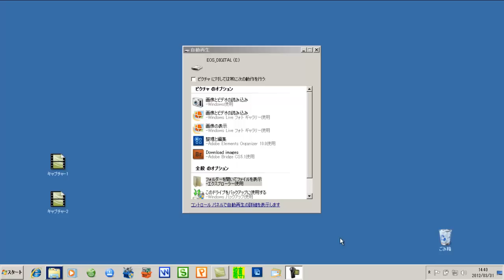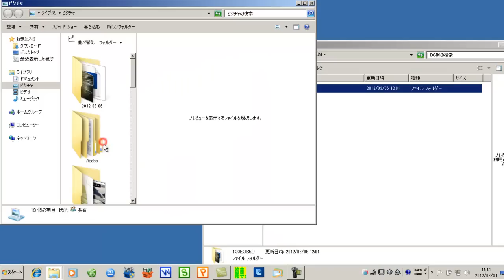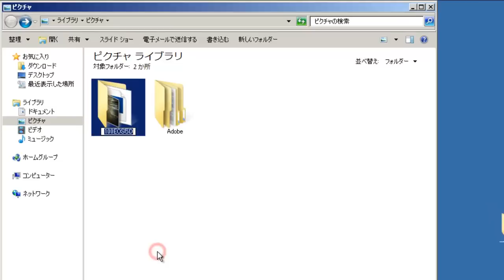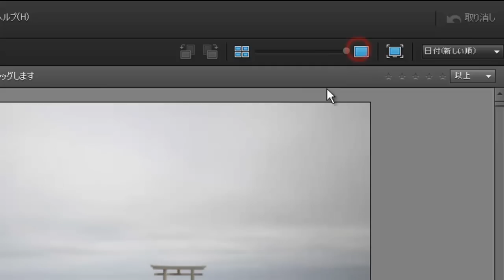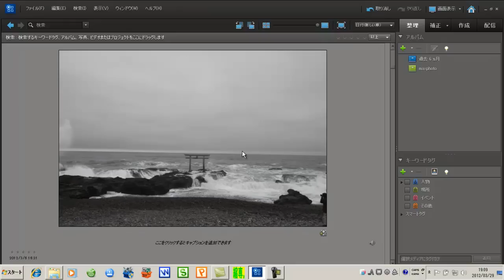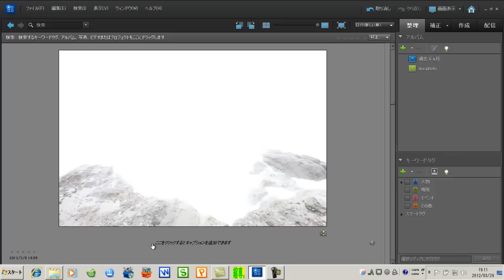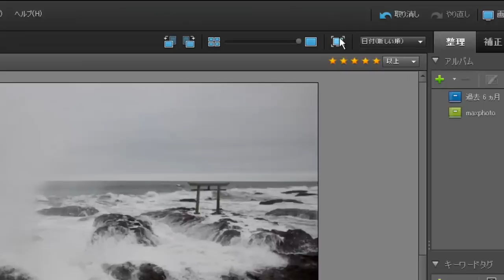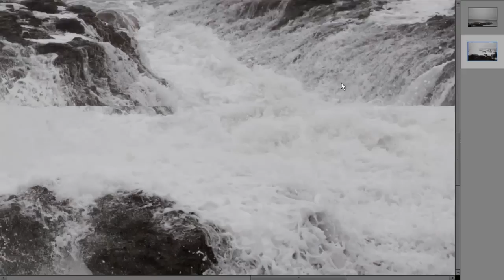写真の秘訣★エレメンツ１０で画像を取り込み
エレメンツ10を使って画像を取り込み整理しやすい状態マデを説明しています。